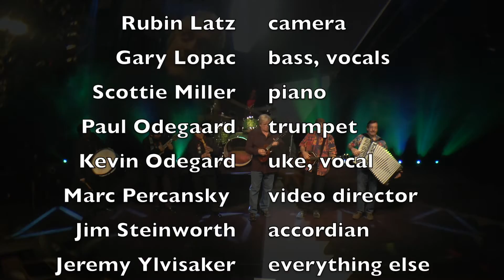Wonderful Life (Odegard, Casey, Lopac)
Blood On The Tracks guitarist Kevin Odegard's new album ARTIFACTS is available at all online stores.